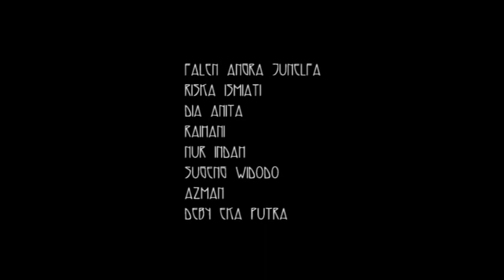video kreatif - tutorial hijab 2017 KREATIF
video kreatif - tutorial hijab